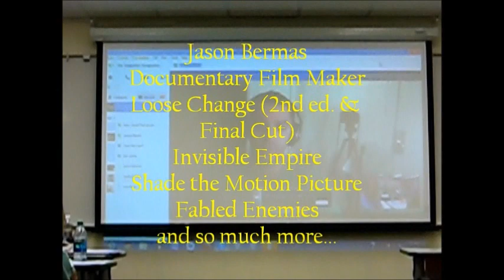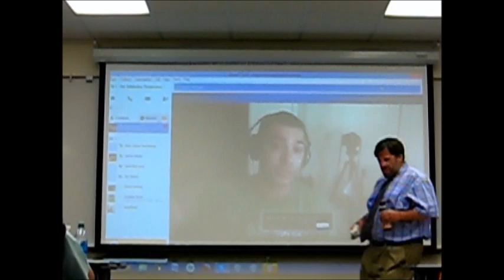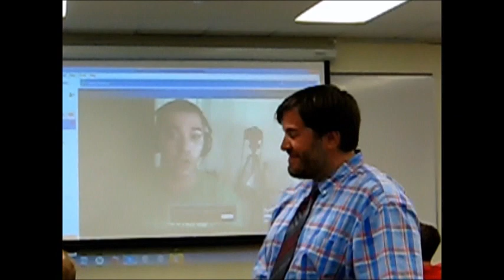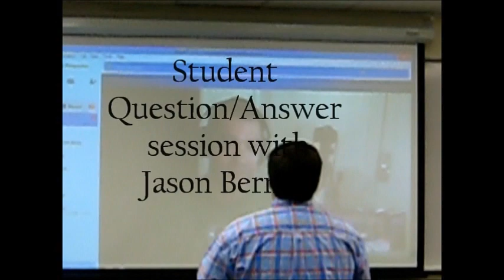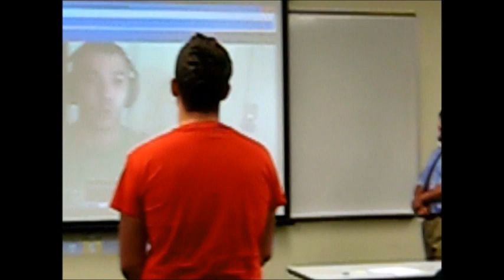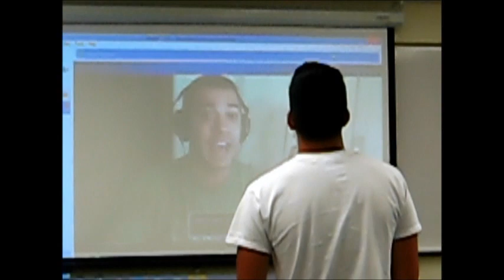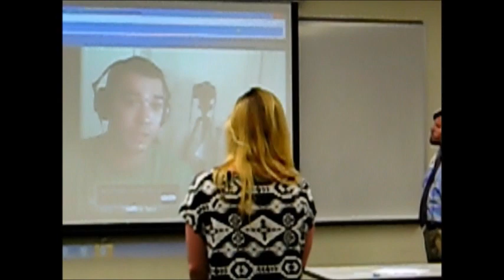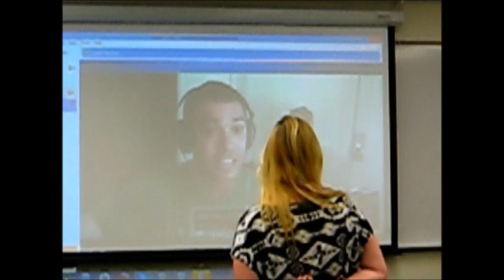Jason Bermas Guest Lecture at Menlo College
Jason Bermas gave a guest lecture in professor DeJosia's Media & Society class (MCM 151).  All in attendance were inspired and the student body had an outstanding question and answer session with the famed documentary film maker.